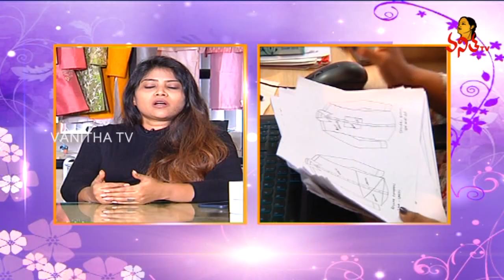Costume Designer Mouna Gummadi | Hilo Design | Success Story | Navya | Vanitha TV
Costume Designer Mouna Gummadi | Hilo Design | Success Story | Navya | 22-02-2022 | Vanitha TV